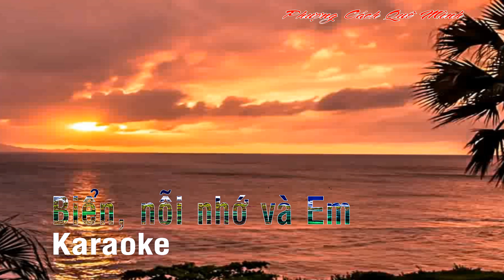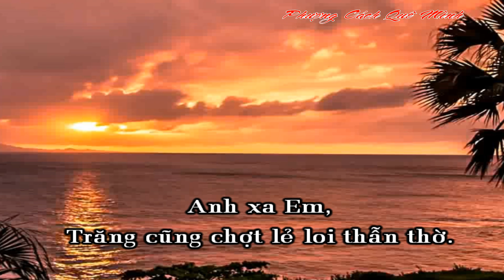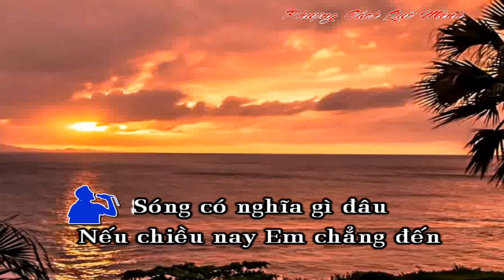Karaoke Biển, Nỗi nhớ và Em | St: Phú Quang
Khách đến chơi nhà - Karaoke:
Beat chuẩn.